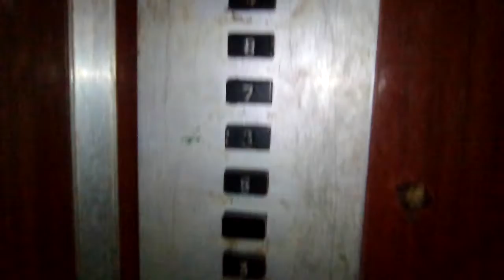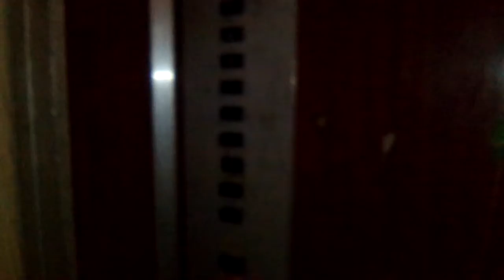(г. Харьков) Лифт МЛЗ 80х г/п 320 кг скорость 0.71 м/с (157)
Пассажирский

м. Харків, мкр-н Східний, бульв. Івана Каркача 4А під'їзд 2

г. Харьков, мкр-н Восточный, Бульвар Ивана Каркача 4а подъезд 2